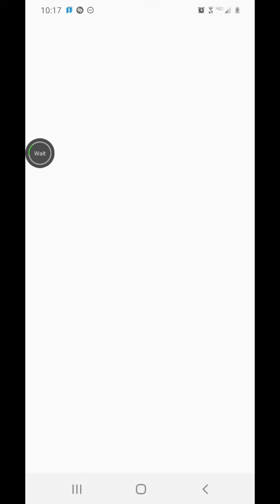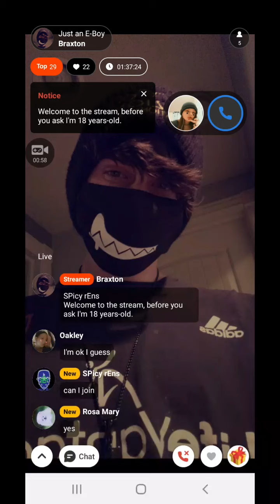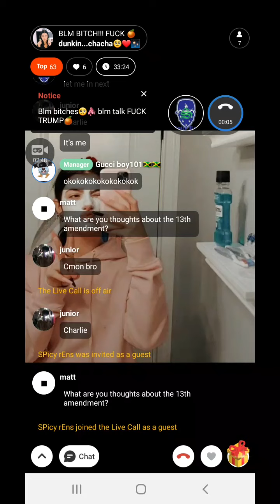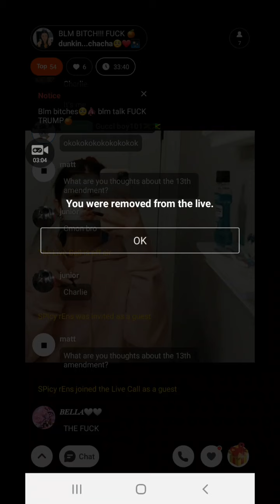raiding spoon chats pt2